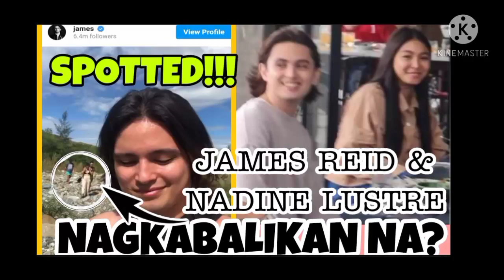James Reid at Nadine Lustre, NAGKABALIKAN NA? / JaDine Spotted in Tagaytay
JaDine SPOTTED in Tagaytay! James Reid at Nadine Lustre, NAGKABALIKAN NA?